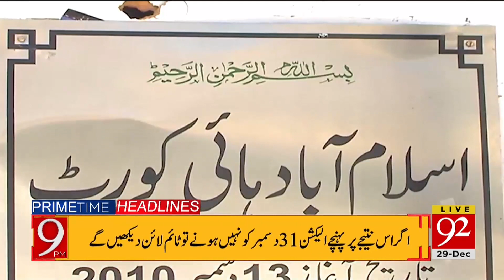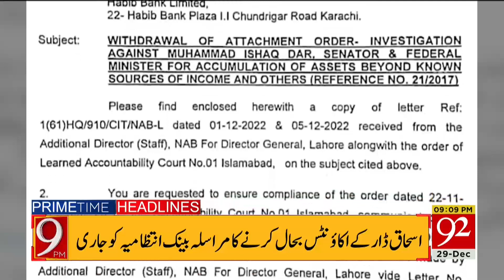Imran Khan Big Announcement! | 09:00 PM | Headlines | 29 December 2022 | 92NewsHD